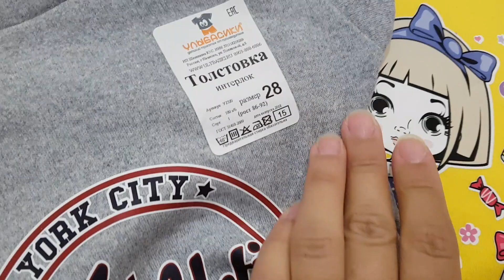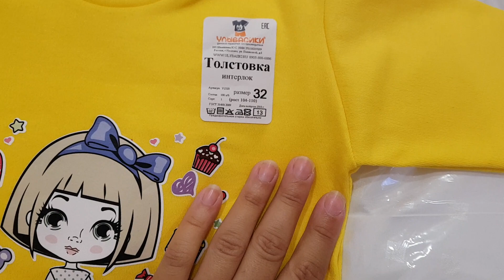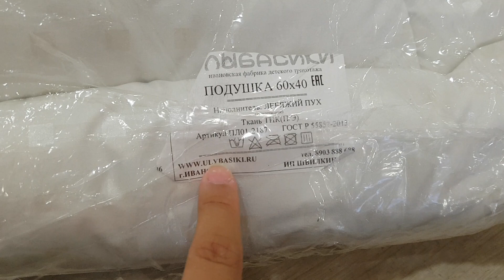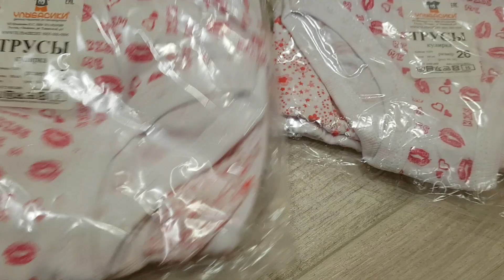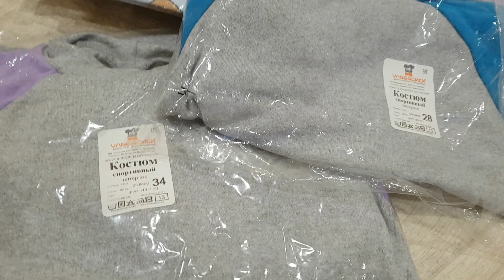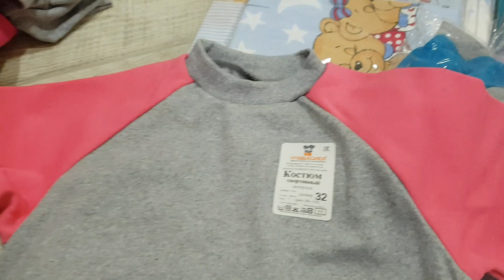Большой заказ детской одежды! Детский трикотаж от производителя!Ивановский трикотаж Улыбасики!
Минимальная сумма заказа 7000р!